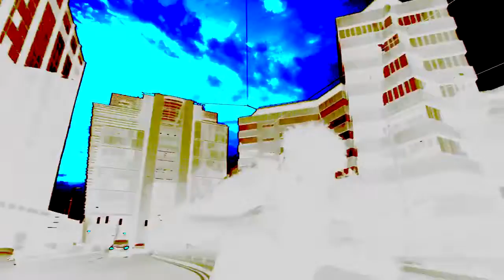scarlxrd - HEART ATTACK [Prod. JVCXB]